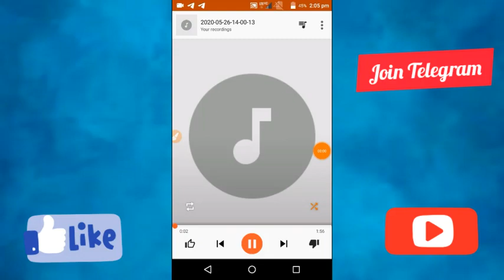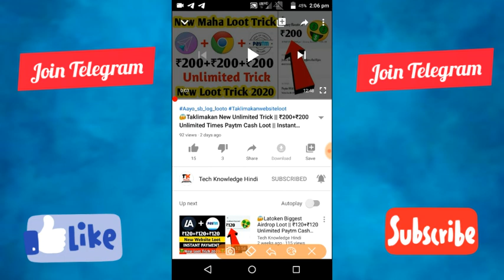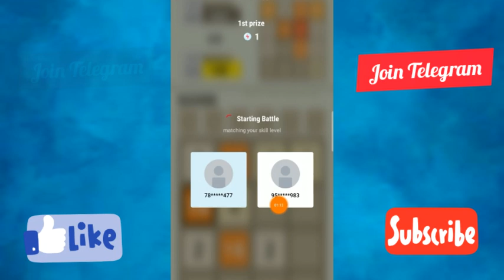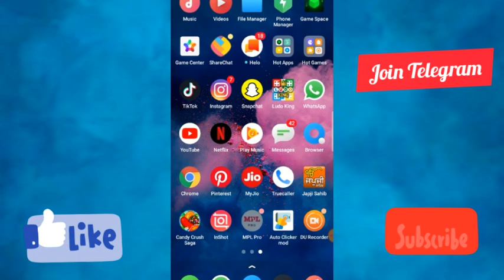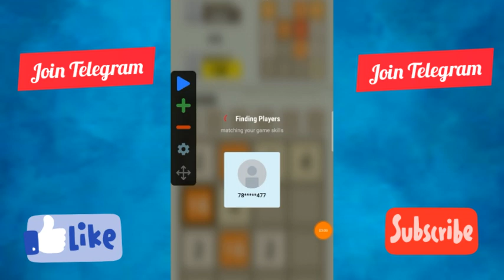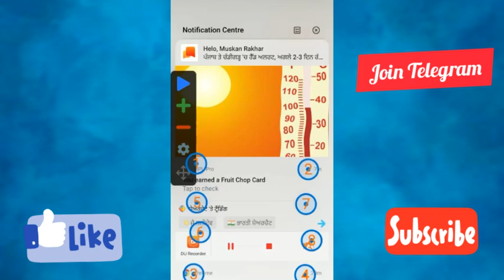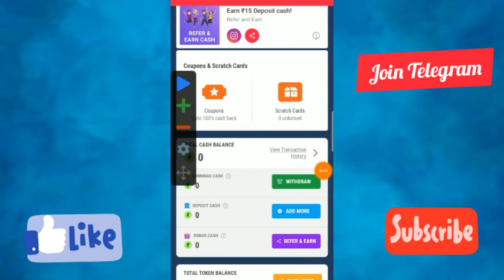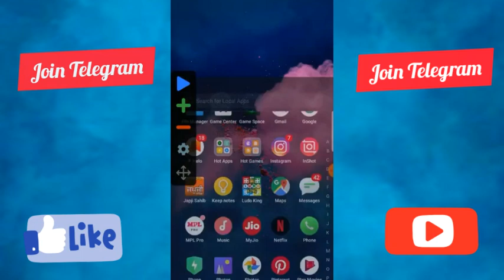😱MPL Pro Mod Apk H@CK || MPL 2048 Trick || MPL All Games Hack Trick To Earn Money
😱In This Video I Tell About MPL Game Hack Trick To Earn Unlimited Paytm Cash

App Link -

【⭕️Must Join Our Telegram For More Loots⭕️】
Queries Solved -

👍Video Pasand Aaye to plz Like Krna👍

🔑Apne Friends Ke Saath Apne Bhai Ki Video Share Kre🔑

◻Kuch Problem Ho to comment kre🔧

📣Daily Notification Ke Liye Bell Icon ko press kre📣